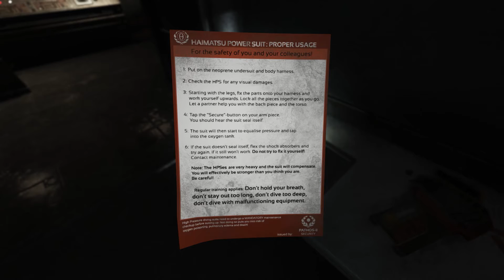Superego 191 | SOMA | Episode 22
Omicron is just a little bit further! We're almost there! Time to get ourselves a power suit and head down into the abyss, despite the fact that the idea of oceanic depths fills me with dread!

Similar in tone to Amnesia: The Dark Descent, and with very similar gameplay, SOMA is a narratively deep first person game with strong horror elements and awesome environments to explore.